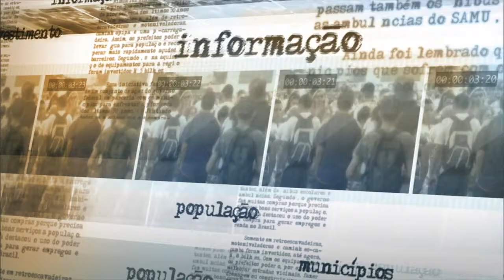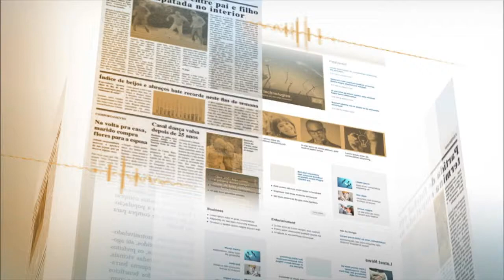Ministro da CGU fala sobre regulamentação da Lei Anticorrupção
NOTÍCIAS DA FONTE - 27.04.15: O ministro-chefe da Controladoria-Geral da União (CGU), Valdyr Simão,concedeu entrevista coletiva nesta segunda-feira (27). Simão falou sobre a regulamentação da Lei Anticorrupção, na qual foram delegadas as competências para a instauração de processos. Também foram disciplinadas a forma que as empresas investigadas podem comprovar a compliance de integridade e a gestão dos cadastros nacionais de empresas punidas.